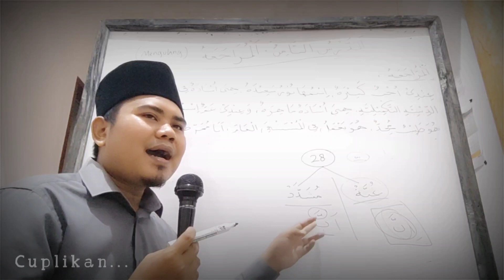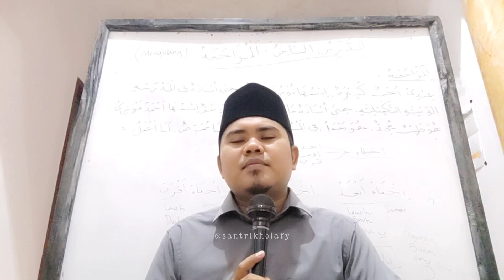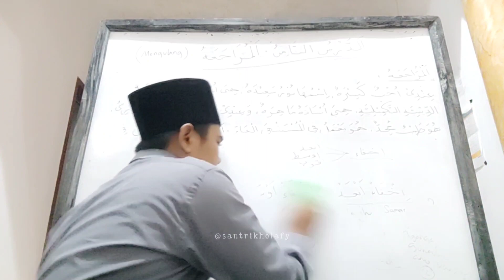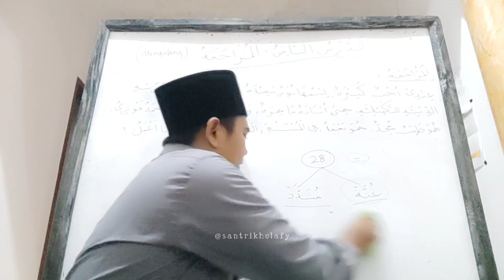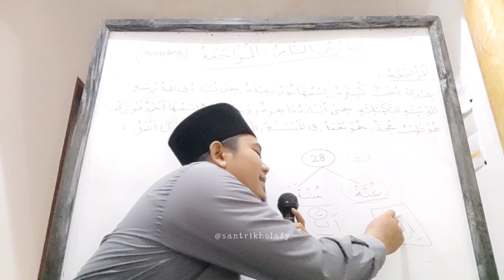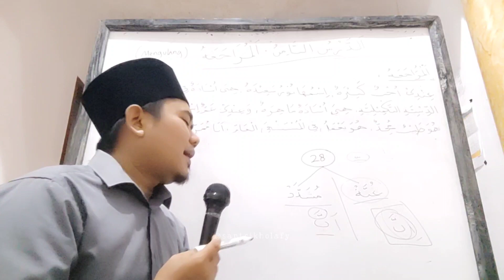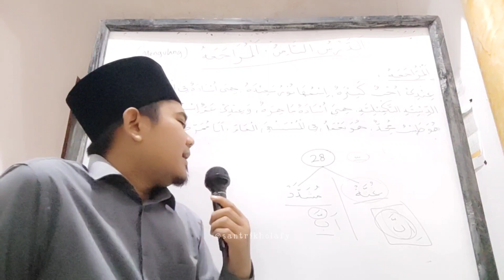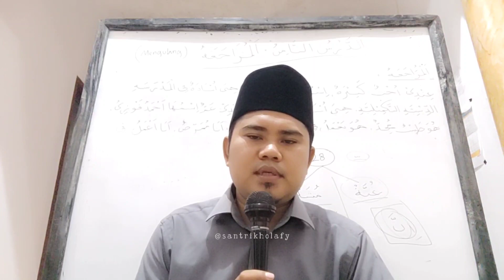Bahasan Qoidah - Gunnah & Musyadad (Full) | Mesjid DKM Nurul Huda Cikamuning (29/12/2023)